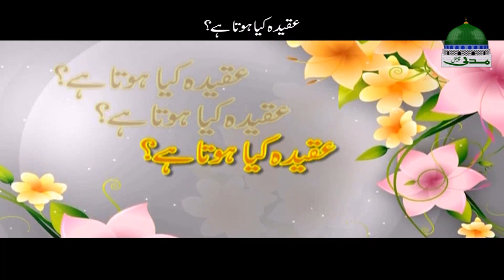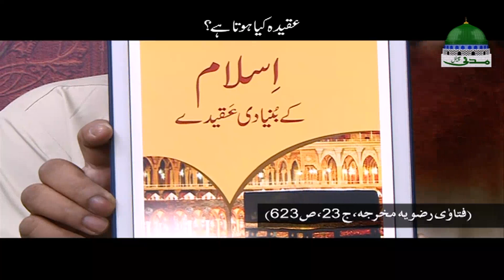Aqeeda Kia Hota Hai┇Short Clip┇Islamic Knowledge┇Maulana Ilyas Qadri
► Playlist for back-to-back video (Short Clips of Maulana Ilyas Qadri - Topic Wise)